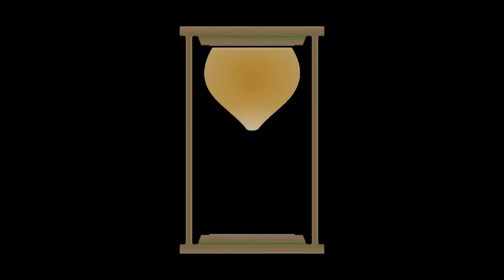Chiste de Pepito - La Ley de la Tribu Macuto Macuto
¡Prepárate para reír a carcajadas con este chiste de Pepito que te dejará sin aliento! ¿Qué pasa cuando Pepito se encuentra en África y desafía la única regla de la Tribu Macuto-Macuto? 😂 Descubre la hilarante respuesta a esta pregunta en nuestro nuevo chiste. ¿Pepito enfrentará las consecuencias de su travesura o encontrará una salida ingeniosa? ¡No te pierdas esta divertida historia llena de sorpresas!

PUEDES VER ESTE OTRO CHISTE: ¡Imperdible! - Pepito causa revuelo vendiendo 'huevos' en la iglesia

¡RÍE SIN PARAR! DESCUBRE MÁS CHISTES AQUÍ 👇🏻
🍺Chistes De Borrachos Para Adultos
🙏🏼Chistes De Curas Y Monjas

¡Síguenos y descubre lo mejor de nosotros en redes!